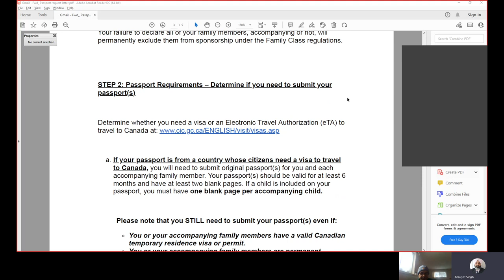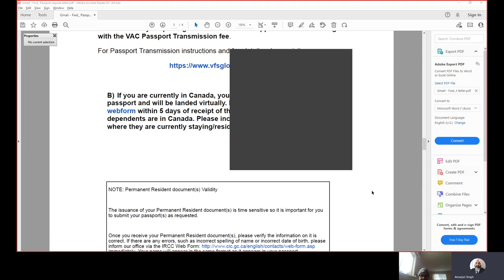4 ਸਾਲਾਂ ਦੀ ਉਡੀਕ - PR after 4 years of PNP